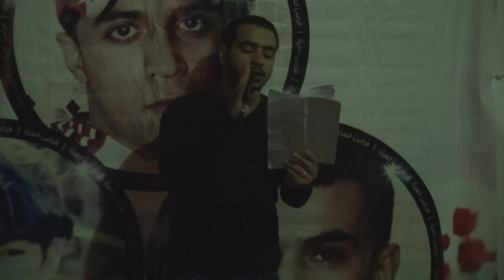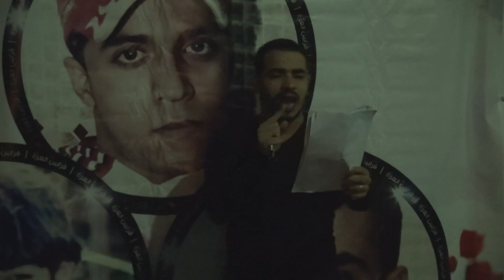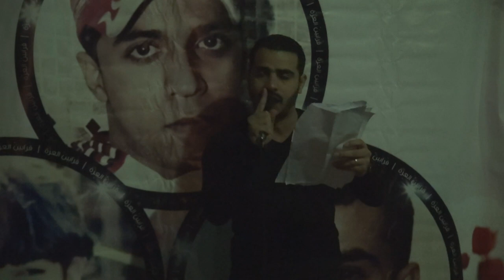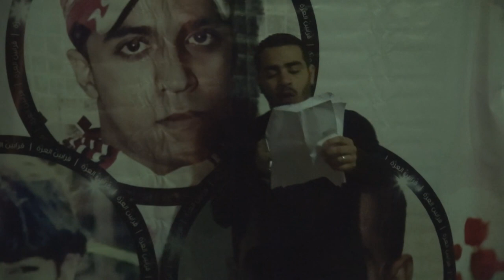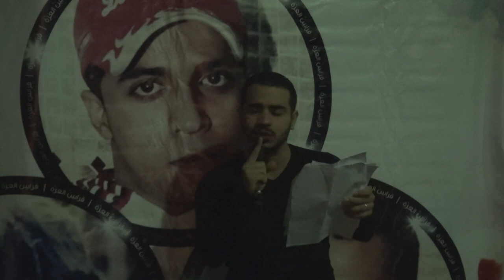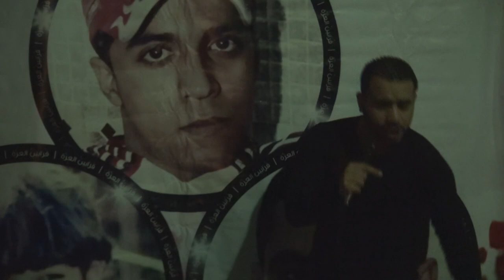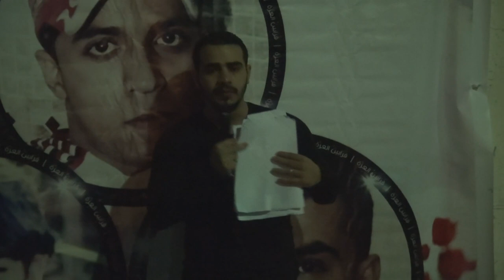مشاركة الشاعر خليل آل إسماعيل - تأبين شهداء شهر فبراير - الديه 2015\2\7 Bahrain